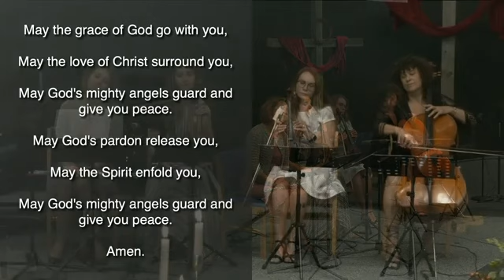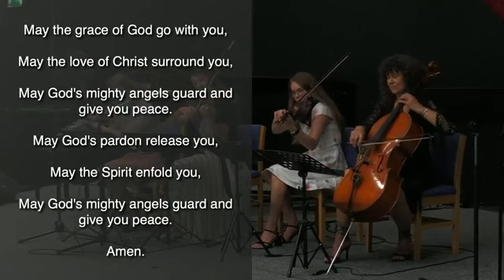May The Grace of God Go With You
Anna Laura Page:
My the Grace of God Go With You

Flute: Semida Neacsu
Violin: Victoria Slankamenac
Violin: Ellina Murga
Cello: Estilla Keszeg

Video editor: Roland Szoke